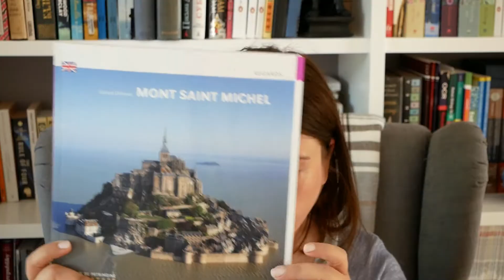April reads part 1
Hi guys, finally after lots of procrastination I recorded part one of my April reads. Hope you like it. If you had read any of the above books and whether you agree or disagree with my opinion, I would love to hear from you.